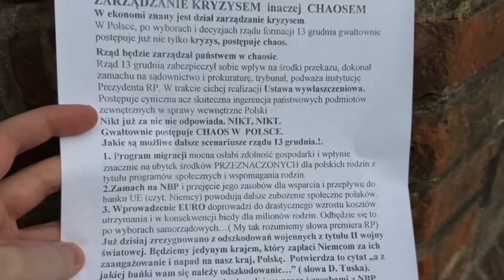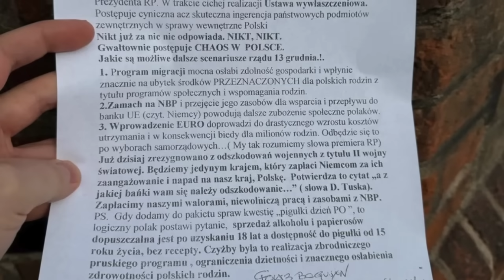Rozpoczęto akcję rozdawania propagandowych ulotek antyrządowych. Forma i treść wskazuje na Rosję.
Twiiter 👉 @okiemtomkaw